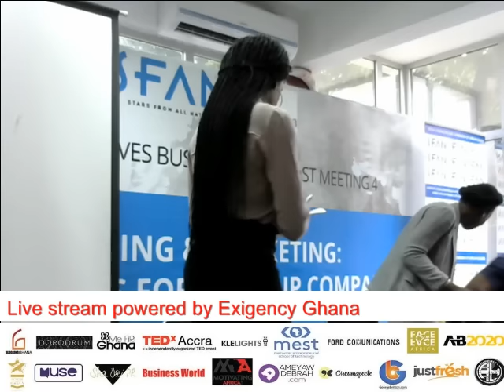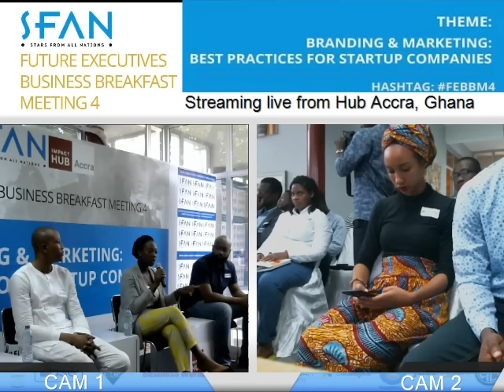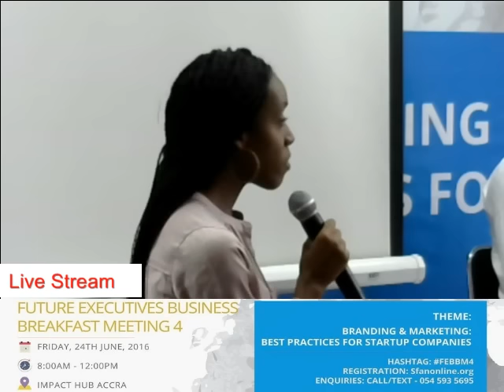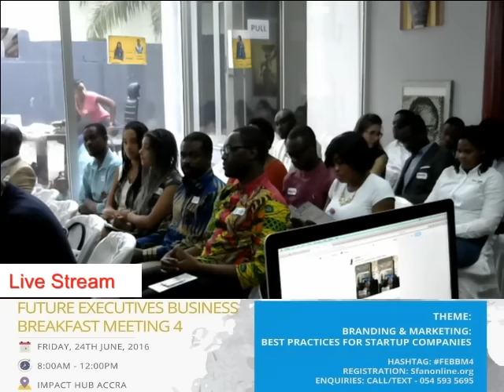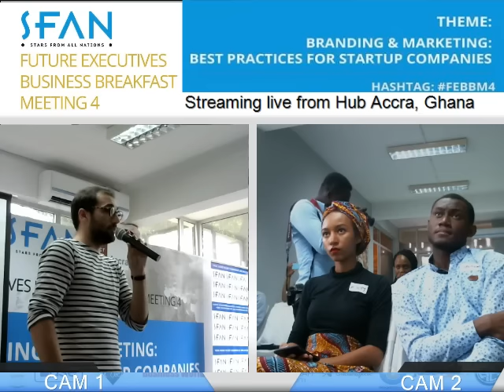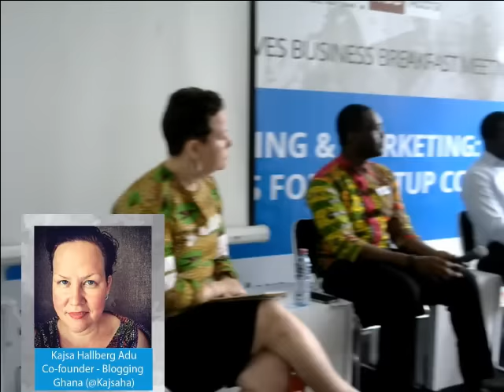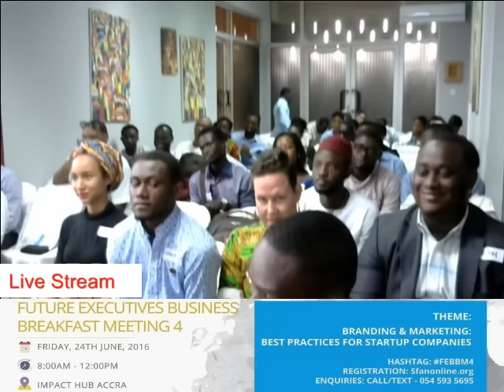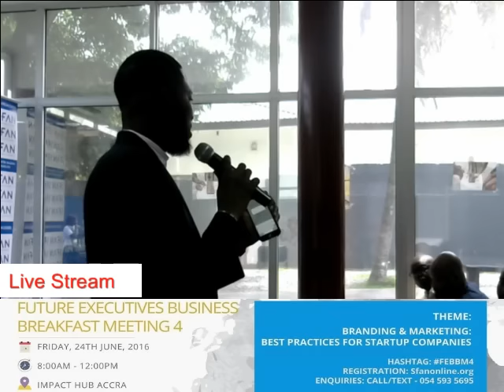Live Stream | SFAN Business Breakfast Meeting 4th Edition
SFAN Breakfast Meeting was established to allow millennial entrepreneurs to spark meaningful conversations with like-minded individuals in an unprecedented setting at non-prohibitive costs. SFAN Breakfast has become the go-to business meeting for upwardly mobile millennials looking to access new opportunities and discuss fundamental business concepts, startup tactics, and growth strategies with thought leaders.